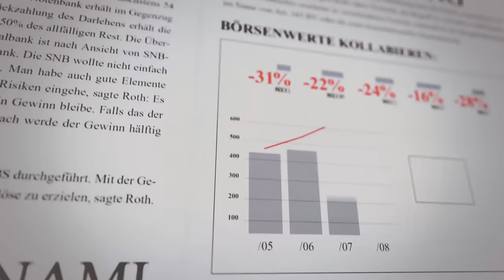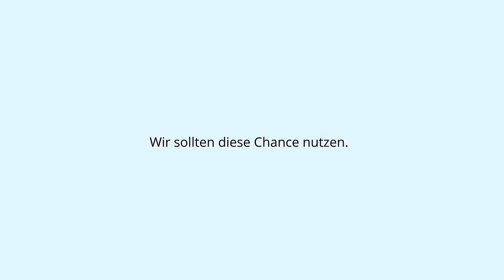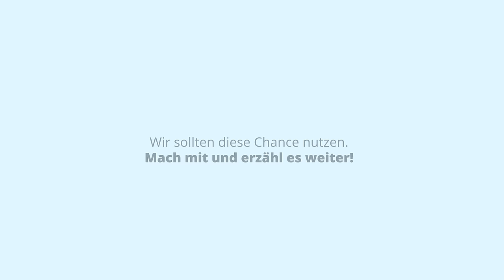Finanzblasen stoppen - Geld schützen - aus der Vergangenheit lernen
Volksabstimmung am 10. Juni 2018:
Für sicheres und stabiles Geld.